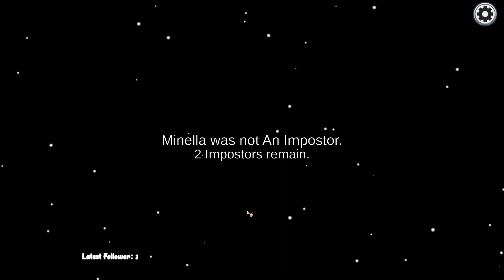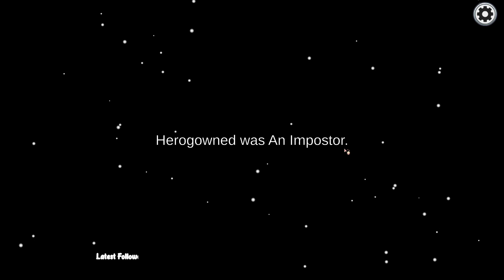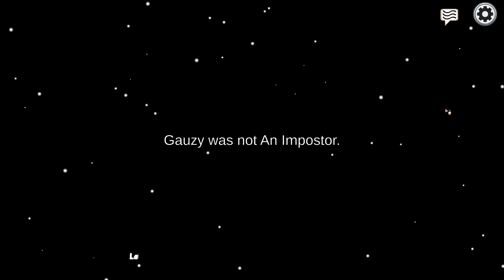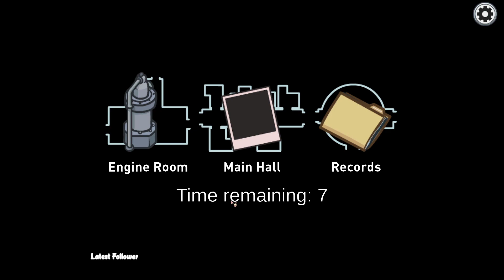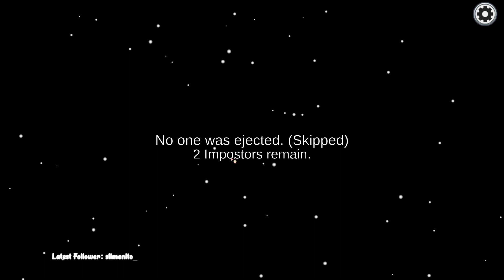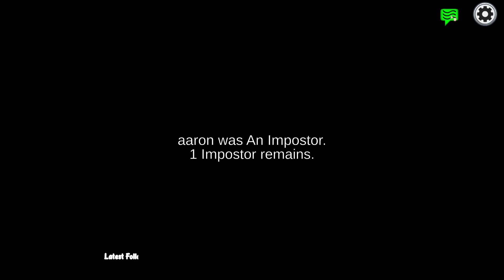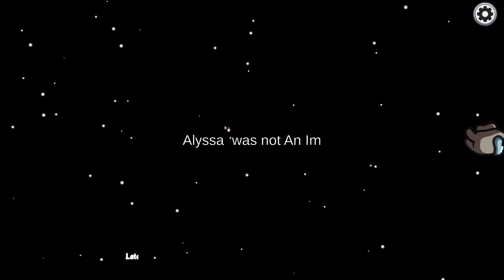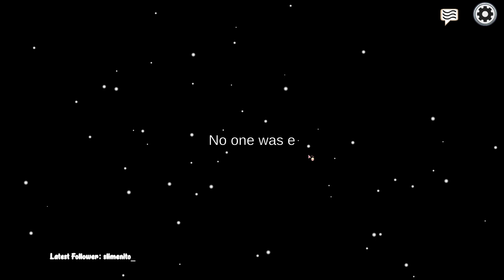Among Us Stream [04/24/2024]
CHAOTIC GAME NIGHT STREAM

Hello my blossoms 🌸🌼 ✨✨ 𝓸𝓹𝓮𝓷 𝓶𝓮

Slowly starting to stream again on my channel. Head over to my twitch :) more fun to come.

About Me  🐝:
I'm a neurodivergent streamer. I struggle with dyslexia on a daily basis. Please be kind (╥﹏╥)

I hope we can be friends still ⸜(｡˃ ᵕ ˂ )⸝